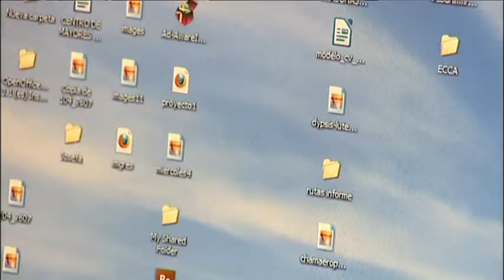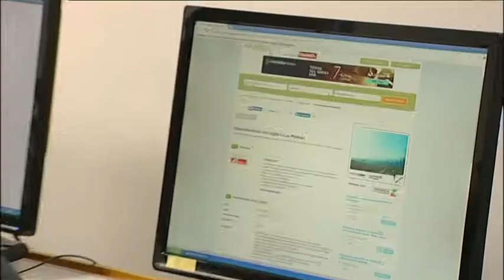NOTICIA AGÜIMES REALIZARÁ UN CURSO CONTABILIDAD PRACTICA